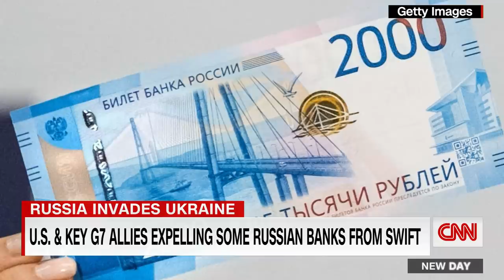Ukraine's president accuses Russia of targeting civilians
Ukrainian President Volodymyr Zelensky accused Russian troops of targeting civilians, including children, and called for an international investigation into the conflict.